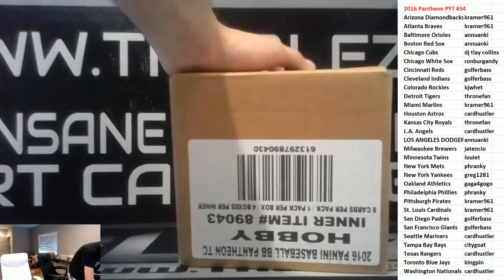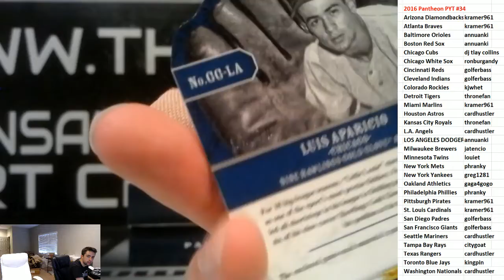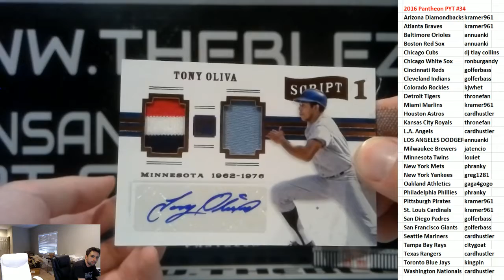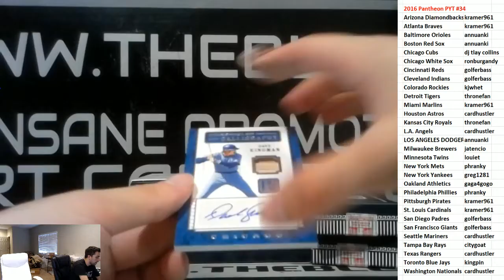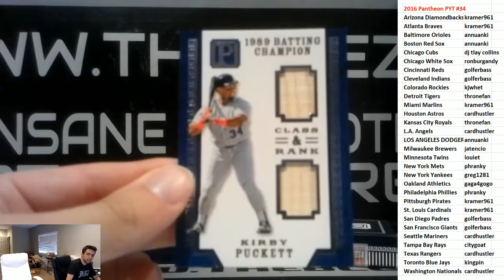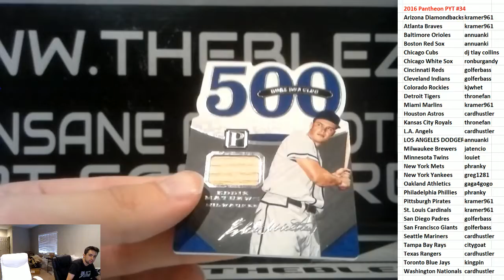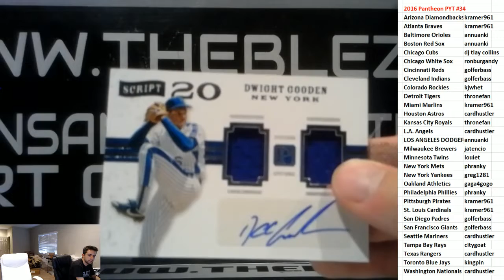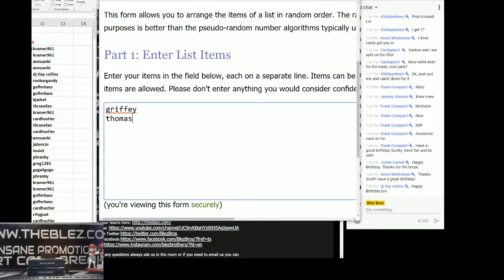2016 Panini Pantheon Baseball Case Break PYT #34